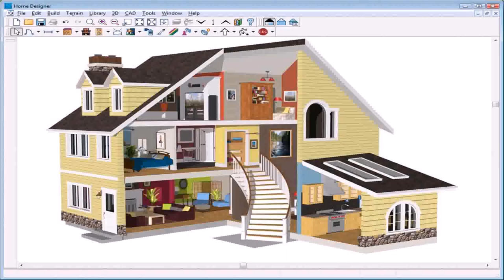Best House Elevation Design Software - Gif Maker DaddyGif.com (see description)